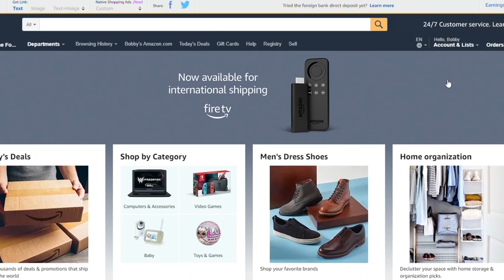I TRAVELED THE WORLD FOR 5 YEARS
Alright Guys.
You asked me numerous times about that I traveled the world for 5 years.
From Germany To Australia , New Zealand , South america countries such as Colombia , Peru , Bolivia and South Asian countries such as Thailand , Cambodia , Malaysia , Vietnam to Indonesia in Bali , Gilli T back to Europe through France and the Balkan countries such as Macedonia .
An absolute Epic Travel Journey around the world for 5 years .
Now it is time to talk about the MIND SET of a Backpacker , the MIND SET of a WORLD TRAVELER  , The MIND SET of a FREE SPIRIT . It is easier said than done. Nowadays everyone thinks they will be a Digital nomad and that it's easy. The truth couldn't be more different .

⚡POWER⚡

My Camera
My Tangle Teezer / Beard Brush
My Favorite Biltong